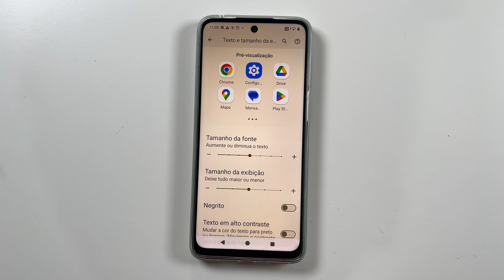Como Aumentar ou Diminuir o Tamanho das Letras no Motorola Moto G75